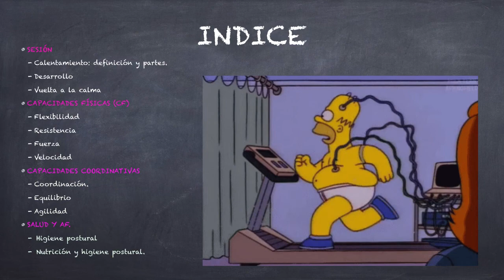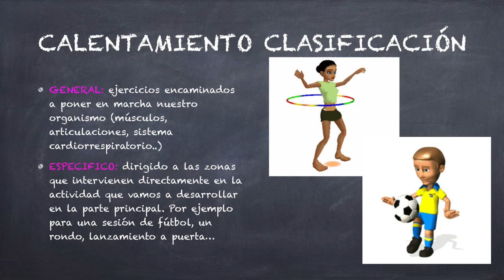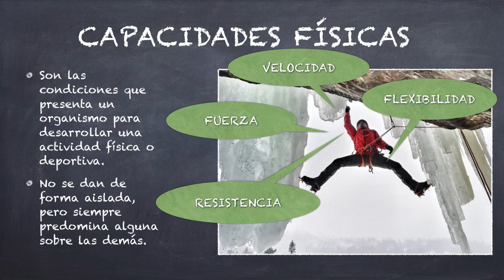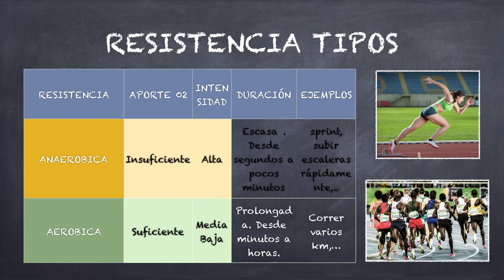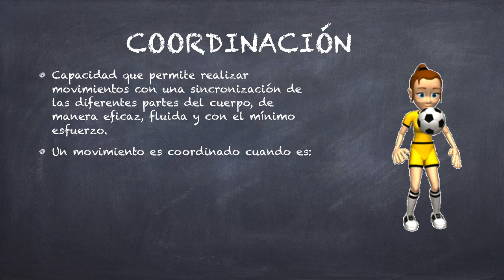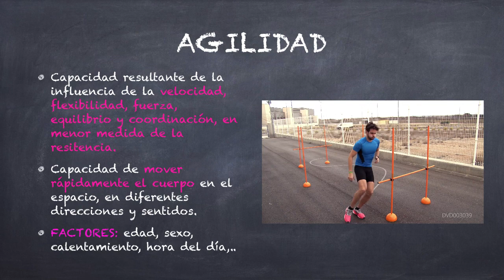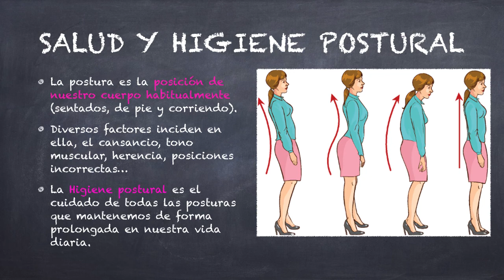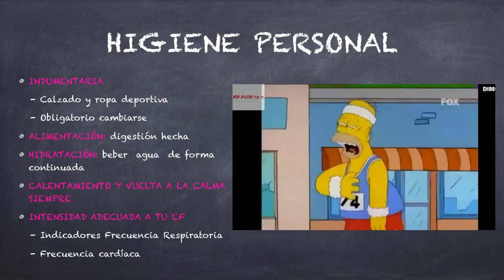CONDICIÓN FÍSICA - 1º ESO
1º  EVALUACIÓN-  Trata sobre temas relacionados con las partes de la sesión, las capacidades físicas básicas y coordinativas y la salud.